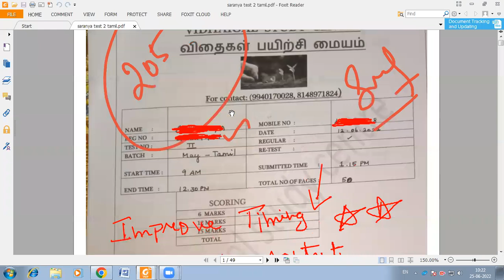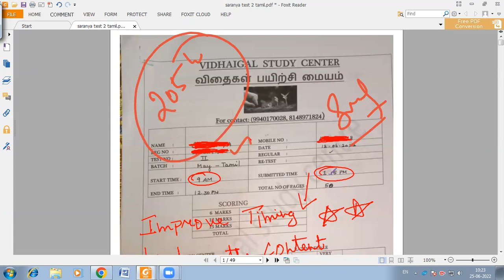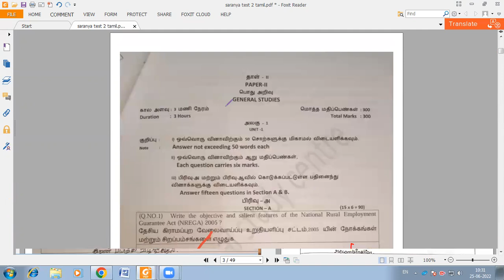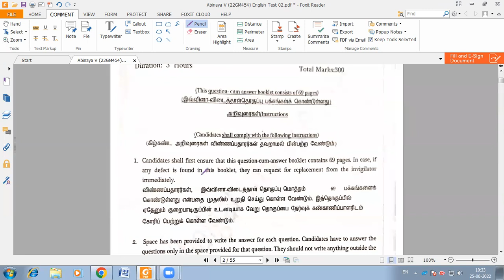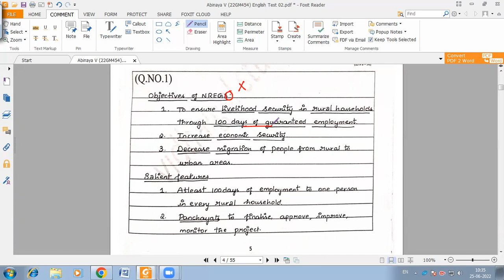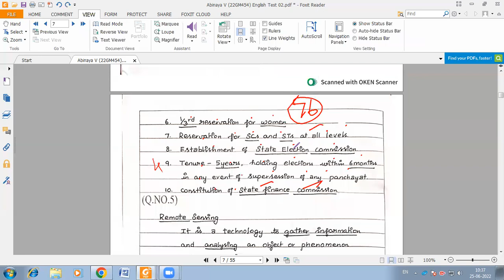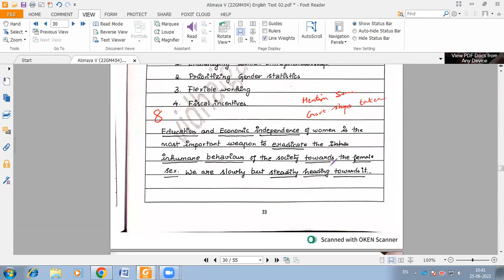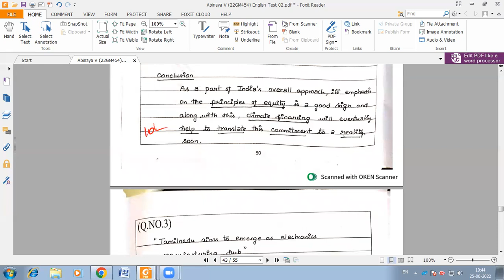TNPSC GROUP 2 MAINS TOPPERS PAPER DISCUSSION,குரூப் 2 முதன்மை தேர்வுக்கு இந்த தவறுகளை செய்யக்கூடாது